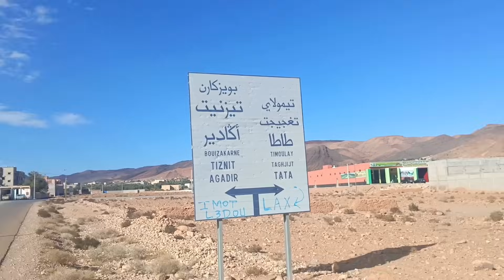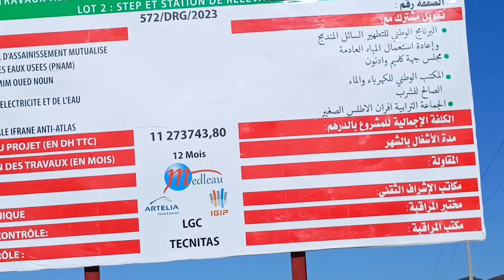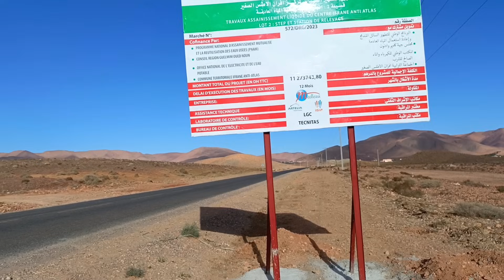نقطة استراتيجية لسد فاصك و مشاريع في بلاد الاعب الدولي حجي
مشاريع في بلاد الاعب الدلي حجي